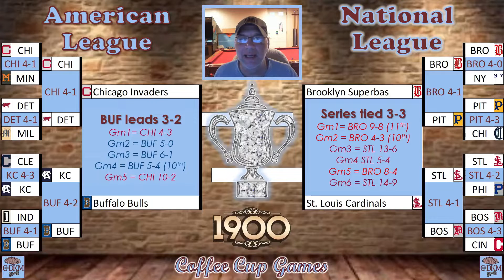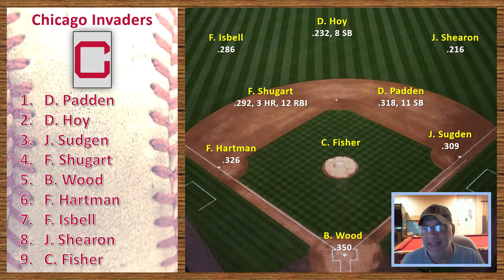Ep.56 Strat-O-Matic Baseball 1900 - PLAYOFFS - ALCS Game 6 with Buffalo Bulls vs. Chicago Invaders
#7 Buffalo was on the verge of another upset and led the series 3-1 but lost at home to send it back to #1 Chicago. Now Chicago hopes to keep the momentum and win at home to send it to the decisive game 7.